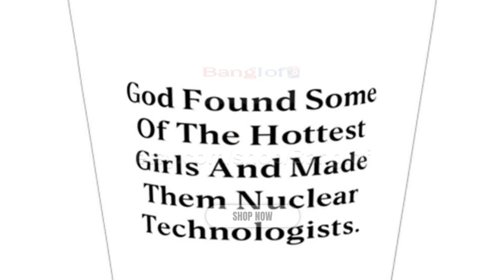God Found Some Of The Hottest Girls. Nuclear Technologist Shot Glass, Inappropriate Nuclear Techn...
Gift this Nuclear technologist shot glass to anybody, and you're sure to see the sun come alive in their eyes. It shows the recipient that he/she is thought of as special. They are also beautiful as graduation gifts. Remember you think this person is special, you wouldn't want to give them just any shot glass, Nuclear technologist shot glass is that quality shot glass. We stand for quality all the time. Our Shot glasses are made from 1.5 oz, making them friendly in the microwave and in the dishwasher. They also come with a 30-day money-back guarantee. We've got you covered. You can now stop searching for the best gift for your husband or best gift for your boyfriend because these shot glasses are the perfect gifts; no bragging. The prints don't fade, so your love and care won't either. We understand that some of you love these gifts in different designs, so we continuously update our designs to serve your design choices and help you with a memorable gift. Don't think about it, just do it! Product Features - Nuclear technologist shot glass pictures the look of bewilderment mixed with excitement as they open that gift and find a shot glass smiling right back at them; amazing, right - Nuclear technologist Gifts: Their uniqueness as a rarity when it comes to gifts makes them very appreciated by their recipients; they are thoughtful gifts. - High Quality: It has 1.5 oz ceramics which means they have no problems in the dishwasher and in the microwave. The prints don't fade either - Shot glass is more than just a gift, it shows you love and want to enjoy life. - We don't think you'll love them, we know you will. Try them now!